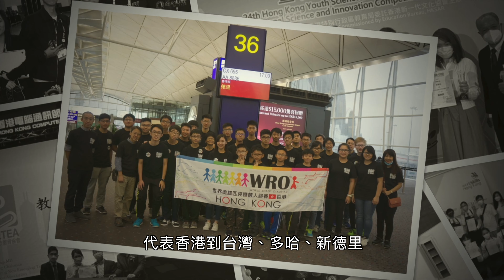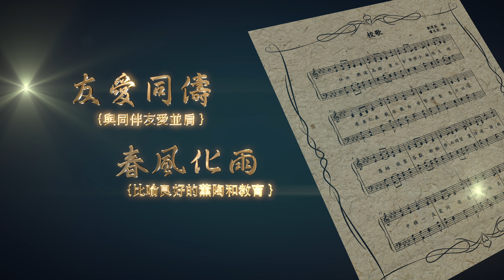【樂道中學60周年鑽禧校慶】校慶影片